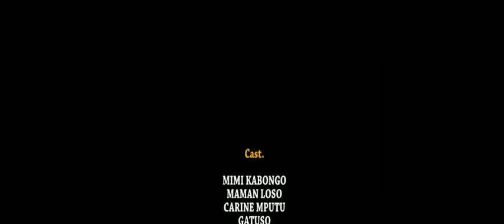mariage religieux ya mimi kabeya ebimisi makambu ya somon somon na maman bokilo